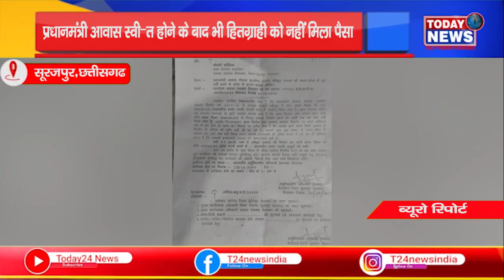छत्तीसगढ - प्रधानमंत्री आवास स्वीकृत होने के बाद भी हितग्राही को नहीं मिला पैसा